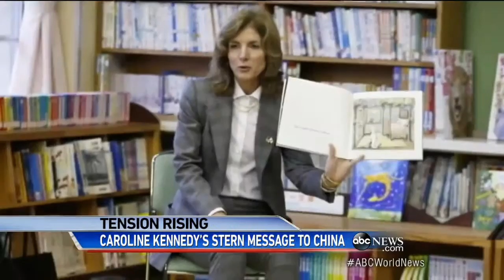Chinese No-Fly Zone Gets Rebuke From Caroline Kennedy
US Ambassador to Japan calls for China to rethink policy that could increase tensions in the region.